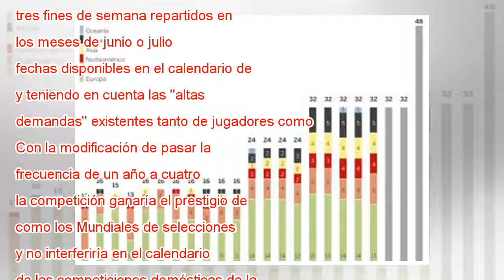Así es el nuevo Mundial de Clubes con 24 equipos que quiere la FIFA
Infantino, presidente de la FIFA, durante una conferencia este jueves en Buenos Aires. M. Ruggiero AP La FIFA está preparando un formato renovado del Mundial de Clubes 2021 que contaría con 24 equipos -ahora son siete-, y que se disputaría cada cuatr...